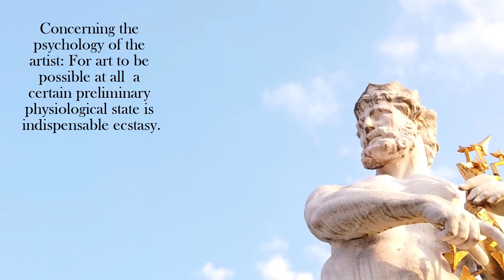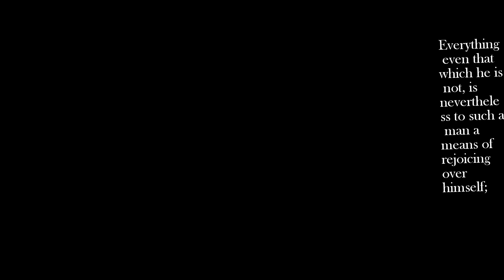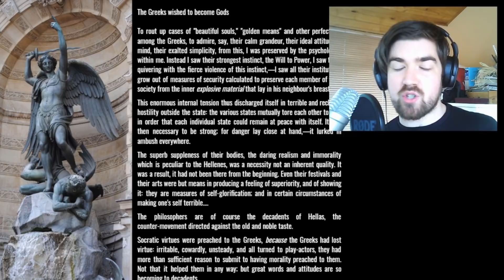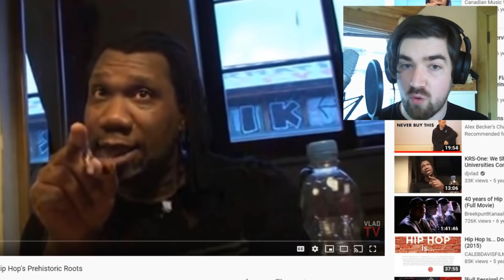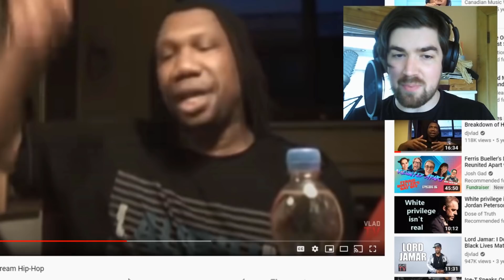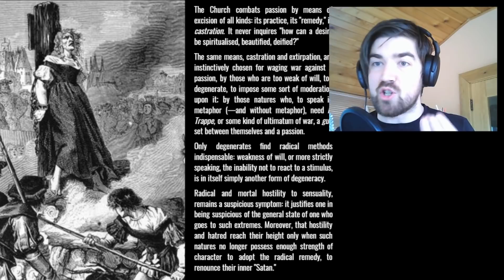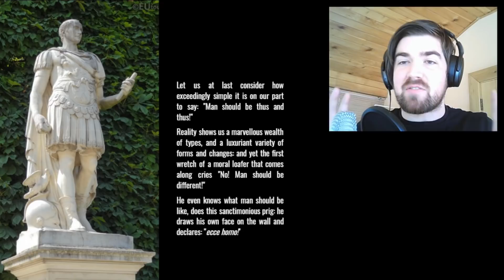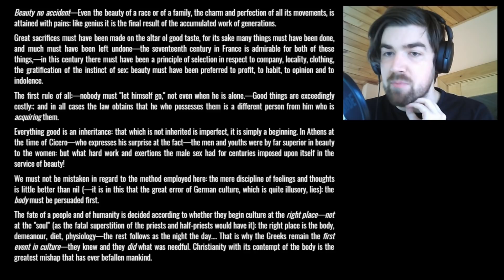Nietzsche on Why Statues Fall | Twilight of the Idols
Nietzsche currently lives in the twilight zone of the astral plane. He goes hiking with his friend Sauron on their local mountain. They laugh together as they discuss ways to hurt your feelings.

When I discovered this I decided to make this video exposing him so we can gather together as a group and cancel him.

It begins with a pretentious reading of his work, then an extended self indulgent rant, and concludes with a song and an offer to become a member at uberboyo.com

Want to LISTEN as you Work or Drive?
The Boyocast is on Spotify, Overcast, Anchor and WAY more
Check it out: